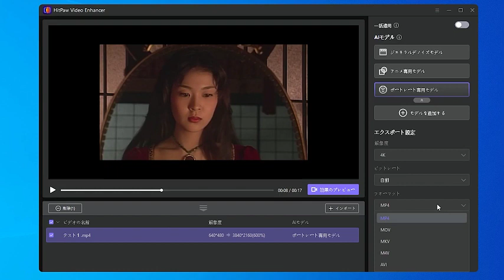松たか子さん１６歳から４５歳までの顔変化を追う！彼女27年前の画質の荒い動画を高画質化（高解像度）に！【画質よくする】【4ｋ高画質】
松たか子さんは日本を代表する女優兼歌手であり、幅広い世代から絶大な支持を受けています。彼女の透明感あふれる歌声と素晴らしい演技は、数々の映画やドラマで私たちの心を魅了してきました。

今回、HitPaw Video Enhancerを使って、松たか子さんが16歳の時から45歳までの27年間にわたる姿を捉えた貴重な映像を、4Kの高画質でお届けすることができました！この映像は、彼女の成長と美しさを追いかける一種のタイムカプセルとも言えるでしょう。

この映像では、彼女の若さと純粋さが16歳の頃から輝きを増し、年齢を重ねるごとに深みを増していくさまをご覧いただけます。この映像を通じて、松たか子さんの魅力的な魂を感じ取っていただけることでしょう。

高度な画像処理技術を駆使し、元の映像を鮮明かつ美しい4K画質に高画質化することに成功しました。これにより、27年前の映像もまるで現在のようにリアルかつ臨場感たっぷりに蘇ります。松たか子さんの顔変化や成長の過程を、まるで彼女自身のそばにいるかのように感じることができるでしょう。

このプロジェクトは、松たか子さんのファンの皆さまにとっては待ち望んだ瞬間であり、彼女の魅力を再発見できる貴重な機会となるでしょう。ぜひ、この4K高画質映像を通じて、松たか子さんの輝かしい27年間の軌跡をお楽しみください。

00:00​​　松たか子１６歳～４５歳　顔変化
01:33　4ｋ動画の作り方
01:45　高画質化前と高画質化後の比較
02:00　HitPaw Video Enhancerのホームページ